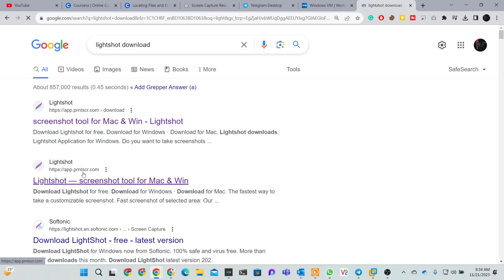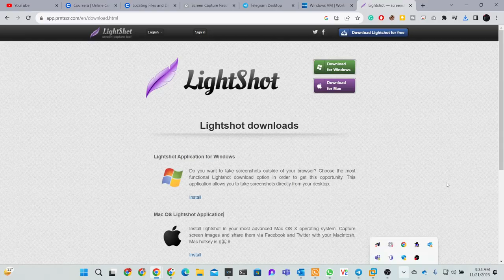lightshot download and install